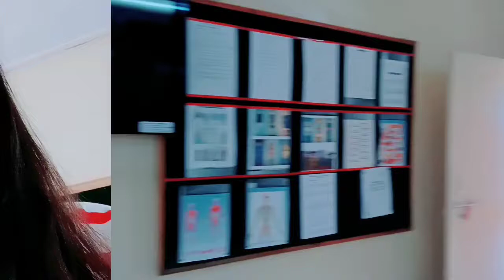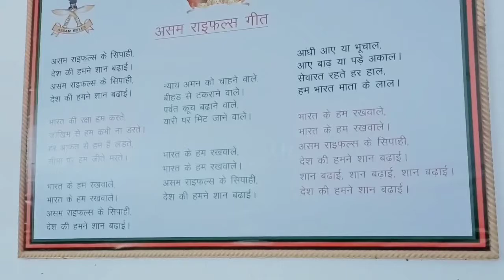Army Camp - Movie Hall And Library | Sport Complex | VLOG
📌18th Vlog On YouTube

●Sport Complex